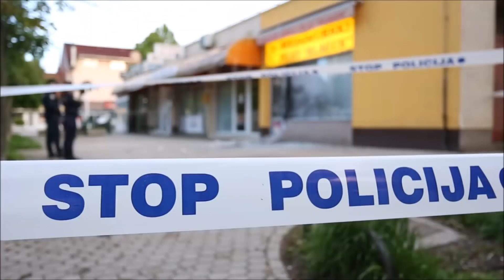Eksplozija u Gajnicama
Iz zasad neutvrđenih razloga doslo je do eksplozije u poslovnici Međimurski pilići Blagus na zagrebačkoj tržnici Gajnice. Photo: Marko Prpic/PIXSELL